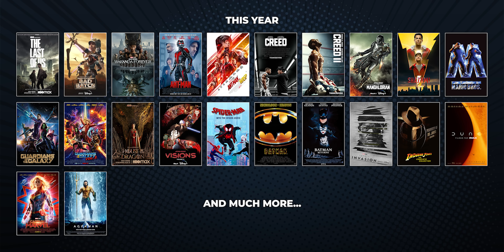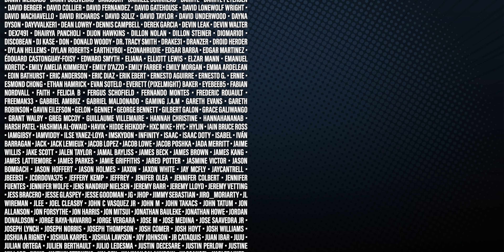PORCO ROSSO (1992) MOVIE REACTION! FIRST TIME WATCHING | Studio Ghibli • Michael Keaton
In Italy in the 1930s, sky pirates in biplanes terrorize wealthy cruise ships as they sail the Adriatic Sea. The only pilot brave enough to stop the scourge is the mysterious Porco Rosso (Shuichiro Moriyama), a former World War I flying ace who was somehow turned into a pig during the war. As he prepares to battle the pirate crew's American ace, Porco Rosso enlists the help of spunky girl mechanic Fio Piccolo (Akemi Okamura) and his longtime friend Madame Gina (Tokiko Kato).